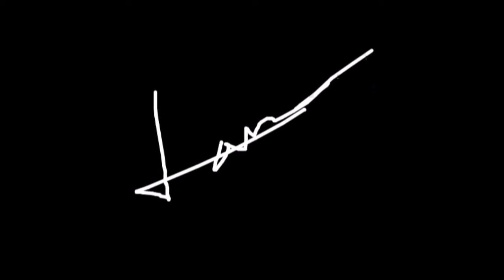If Love Was a Crime | Looking by HBO x Poli Genova - Music Video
PRIDE it's here everyone!
Song: If Love Was a Crime by Poli Genova, Bulgarian entry & winner for the Eurovision Song Contest 2014
Video: Looking Series by HBO